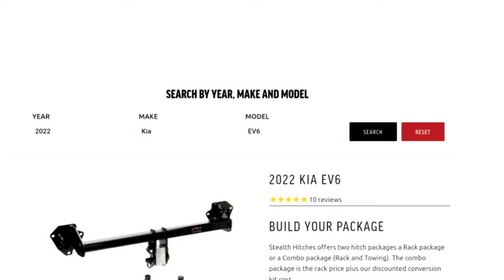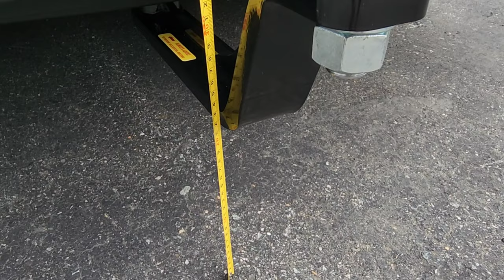Stealth Hitches Kia EV6 Towing Conversion Kit INSTALLATION with New ACTIVE Wiring Harness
Installation of the Stealth Hitches 2022 Kia EV6 Towing Conversion Kit with their new Active Wiring Harness. I looked into the various trailer hitches available for the 2022 Kia EV6, from Kia, Draw-Tite, U-Haul, etc and the Stealth Hitches Trailer Hitch is by far the one I recommend. It's very high quality and Stealth Hitches does a great job of hiding the trailer hitch when you're not using it. Installing the Stealth Hitches Towing Conversion Kit w very simple. The new active wiring harness works great as well. Let me know if you have any questions or anything I didn't address in the installation.

I'll be doing many more videos going over various features of the Kia EV6 Wind AWD with the Tech Package - reviews, tips, tutorials, etc. Let me know any videos you'd like to see!

I'll also be doing more tech videos other than the Kia EV6.

Recommended Kia EV6 Videos

Recommended Accessories

► $7 Off With Code: TECHJEFF

Topics Covered:

Kia EV6
Ev6
Kia EV6 Review
EV6 Review
2022 Kia EV6
2023 Kia EV6
2022 EV6
2023 EV6
EV6 Features
EV6 Specs
EV6 Issues
EV6 Test
EV6 News
EV6 Tips
Electric Vehicle
EV
EV Charging

0:00 Intro
0:10 Stealth Hitches Website Update with Active Harness
0:28 Towing Kit Parts
0:45 Gravel Guard Removal
0:58 Bolt and Adapter Removal
1:36 Chain Hook Installation
3:03 Gravel Guard Test Fit And Modification
4:33 Towing Mount with Ball
6:20 Towing Kit Overview
6:56 Wiring Harness Install
12:35 Wiring Harness Connection Overview
13:06 Wiring Routing Around Hitch
15:52 Overall Overview